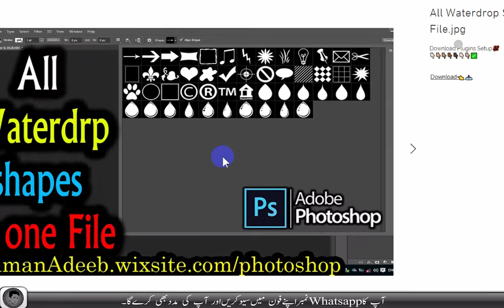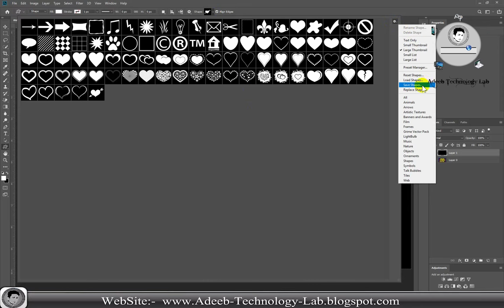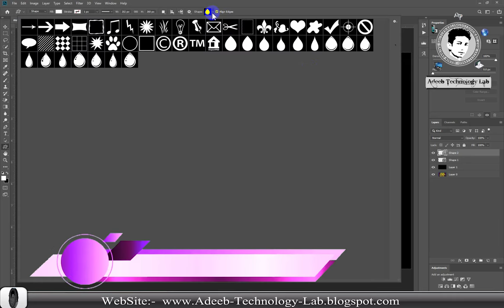All Waterdrop Shapes in one File photoshop